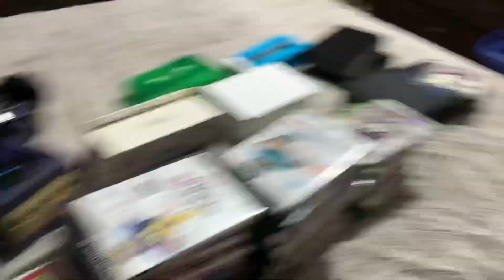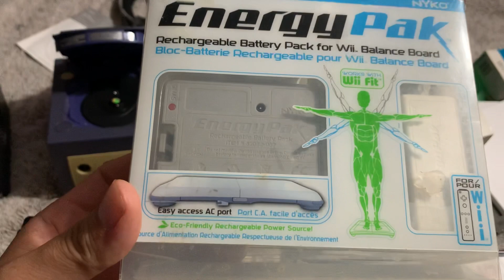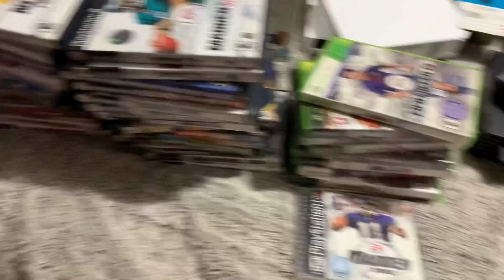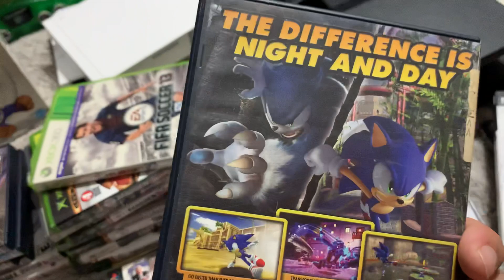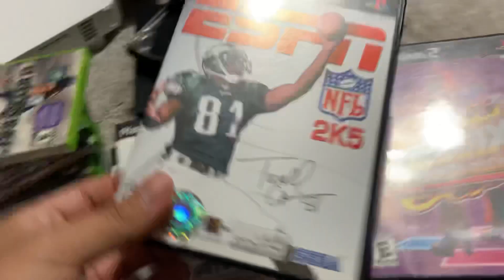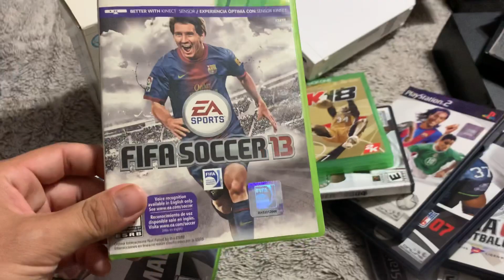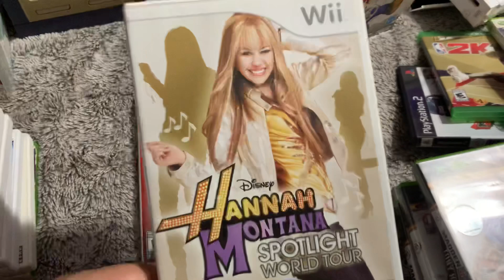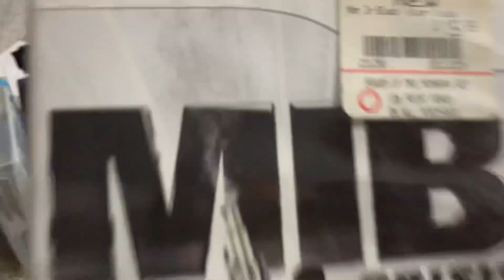Garage Sale Haul 30+ Video Games | 10 Consoles !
Recent pickups from a garage sale .I spent 50$ easily worth it massive haul !